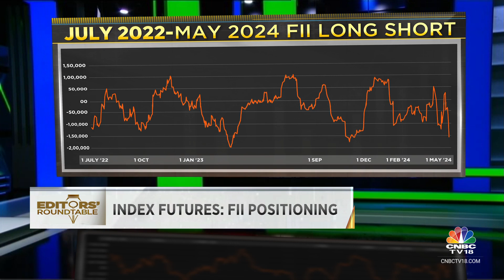FIIs Are Building A Very Aggressive Short Book Once Again In India | CNBC TV18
FIIs are building a very aggressive short book once again in India. Anuj Singhal looks at historical data and tries to figure out what it could mean for markets going forward.

n18oc_business